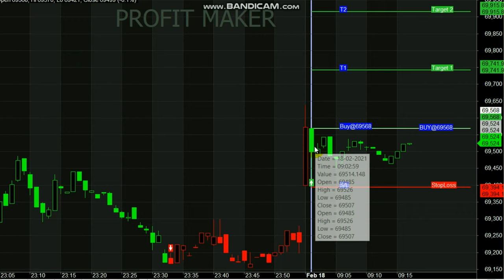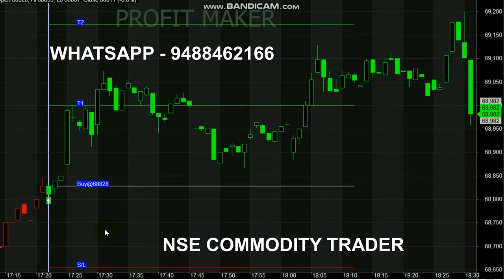Silver Rs 4000 Profit in Single Entry || 150 Points Intraday Calls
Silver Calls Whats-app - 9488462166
Start your Trading by Register here - Free Level